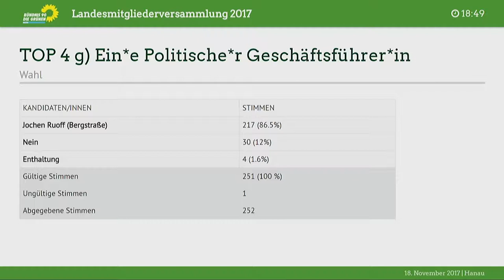Mitschnitt LMV 2017 Teil 2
Kompletter Mitschnitt unserer Landesmitgliederversammlung am 18. November 2017 in Hanau.